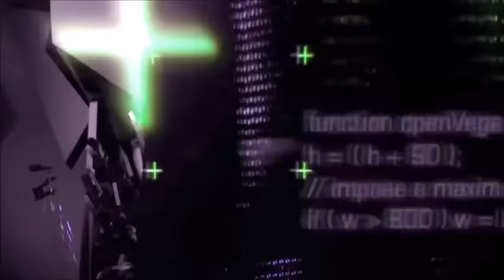we have a dream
Death Blow
Greetings world we are Anon Ghost of Halifax anonymous!!
We come to you today with words that we hope do not, we repeat, do not inspire an idea!
We want you to understand that we have a moral duty to share our words
We believe words have to be shared.
Words have the power to educate the masses! Contrary to the government’s opinion, we believe that information should be free and readily available to the masses! So with that being said we are simply sharing words!
RCMP, we know you are watching and our legal experts advised us this message is legal!
We can only sit and have faith that these following words will educate everyone who hears them!
It is no secret that there has been Unprecedented unity when it comes to everyone joining in the international Operation Anon Down!
We lost our first brother in Palestine!
He was wearing our universally understood Anonymous mask.
The mask is a known symbol of resistance against oppressive governments.
Our dear brother was executed in cold blood. The video is available on the internet for all to see. He was throwing a rock the size of a baseball when the Israeli army decided to execute him via sniper assassination after watching him from afar!
Was a sniper’s single shot to his head warranted for throwing a rock, while wearing anonymous mask?
Why was our anonymous brother’s killer not arrested, tried or even questioned independently for his actions?
We ask you this, but, we know the answer!
May he rest in peace young martyr!
Now we have a loss in Canada, one year later!
In Canada we have a man who was at a peaceful rally to promote awareness of the devastating, Ecological practices the Canadian government has been committing against Mother Earth!
They are killing our planet and our Canadian brother showed courage in attending the rally against it !
James McIntyre was also executed, but not by an Israeli sniper. He was gunned down by a RCMP officer!
James was not an immediate threat nor was he a danger to the officer. The officer did not hesitate when it came to pulling the trigger.
The “trigger happy” RCMP officer had several options to choose from!
We can name many alternative ways the RCMP could have handled the situation! We do not have time, but remember!
None of those alternative situations end with shooting James McIntyre at point blank range!
We would like to apologize for the length of this video, but we needed to include every bit of information!
This information includes a dream by an individual that we must mention before this video’s conclusion!
This man is not Martin Luther King, but he has a dream. A dream where after the world sees the executions of both the Palestinian and Canadian members of Anonymous, a dream that they will take action!
In the dream, on the 30th day following the murder if James McIntyre, the lights go out again on the RCMP websites for two days!
These are only words, and a dream!
No one can take this as threats, Take them as they are!
They are simply, words of truth!
We only promote the idea of anonymous!
We only state the facts
But unlike the others
We will share the dreams of others.
By sharing the words and dreams, dreams and words can become immortal!!
Our attorney said dreams are not illegal, and sharing them online is not illegal either.
We are not promoting a cyber attack on August sixteenth of 2015!
We are Halifax Anon Ghost
And even if we do nothing at all
RCMP
You know it's not over!
We do not forgive We do not forget
United as one Divided by zero The Heroic join us The Corrupt fear us The honest support us We are everywhere We are no where
We are representative of an idea
Ideas are bulletproof
Our final reminder to the world!
If you kill one of us expect, one million more.